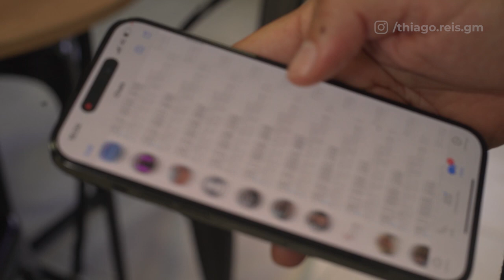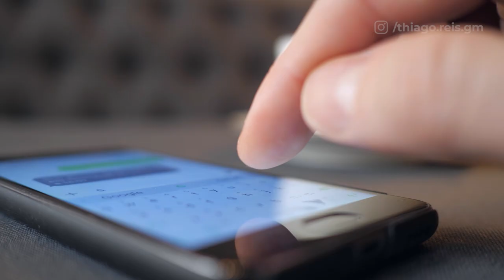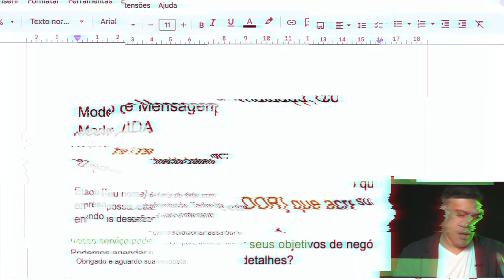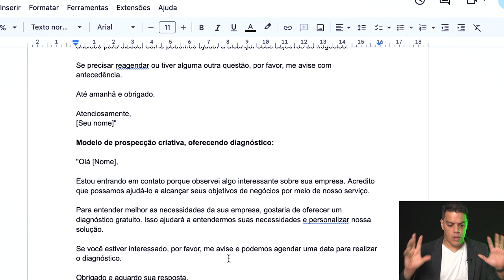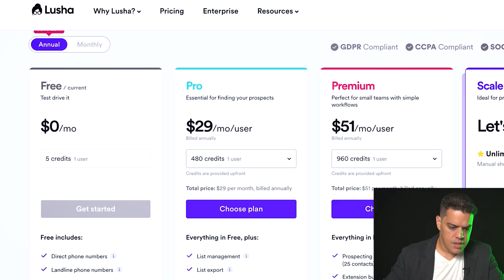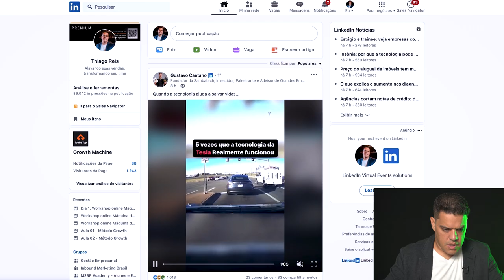Como vender com o Whatsapp [+ 400 mil]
No vídeo de hoje vou te mostrar como consegui faturar mais de 400 mil reais vendendo pelo Whatsapp!

Vou te dar um passo a passo simples para escrever modelo de mensagens completamente replicaveis!

POR QUE VENDER PELO WHATSAPP

Segundo dados de janeiro de 2021, o WhatsApp possui mais de 2 bilhões de usuários ativos mensais em todo o mundo. Isso significa que há uma grande oportunidade para as empresas alcançarem um grande público por meio desse aplicativo.

Segundo um estudo realizado pela Mobile Ecosystem Forum (MEF) em 2019, o WhatsApp é a segunda plataforma mais utilizada pelos consumidores para interagir com as empresas, ficando atrás apenas do e-mail

PROSPECÇÃO x VENDAS

Para prospectar de maneira mais eficiente, é preciso que você passe uma imagem profissional pelo Whatsapp. Por isso:

Baixe o Whatsapp Bussiness
Perfil profissional ( foto, dados da empresa, site e portfólio)

COMO VENDER PELO WHATSAPP

Etiqueta

Essa funcionalidade permite que as empresas adicionem etiquetas personalizadas a cada conversa ou chat, com base em diferentes categorias ou status, como "novo cliente", "em andamento", "pedido concluído", "pagamento pendente", entre outras.
As etiquetas do WhatsApp Business ajudam a identificar facilmente o status de cada conversa, permitindo que as empresas priorizem e gerenciem as mensagens de acordo com sua importância e urgência. Isso é particularmente útil quando há um grande volume de conversas para gerenciar.

Mensagens Automáticas

Essa função permite que as empresas configurem mensagens predefinidas que serão enviadas automaticamente aos clientes em determinadas situações, sem a necessidade de interação manual com o cliente. Essa funcionalidade pode ser útil para enviar mensagens
de boas-vindas, respostas a perguntas frequentes, confirmações de pedidos, entre outras.

Respostas rápidas

Permite que as empresas criem respostas pré-definidas para perguntas frequentes ou mensagens que são enviadas com frequência. Com essa funcionalidade, as empresas podem economizar tempo e esforço ao responder às mesmas perguntas repetidamente, além de garantir respostas precisas e consistentes.

API do Whatsapp Business

Com o WhatsApp Business API, as empresas têm acesso a recursos avançados, como o envio de mensagens em massa, a integração com sistemas de CRM (Customer Relationship Management), a personalização de mensagens e a análise de dados de engajamento.

COMO ABORDAR CLIENTES NO WHATSAPP

Atenção: Comece a conversa com uma mensagem que chame a atenção do cliente.. Por exemplo, "Olá! Você sabia que podemos ajudar a melhorar a eficiência do seu negócio?".

Interesse: Depois de chamar a atenção do cliente, é importante mantê-lo interessado. Faça perguntas para entender melhor as necessidades e objetivos do cliente e mostre como seu produto ou serviço pode ajudar a alcançá-los. Por exemplo, "Qual é o maior desafio que você enfrenta atualmente em sua empresa?".

Desejo: Mostre como o seu produto ou serviço pode ajudá-lo a alcançar seus objetivos. Destaque os principais benefícios e recursos que atendem às necessidades do cliente. Por exemplo, "Com nossa solução, você pode economizar tempo e dinheiro em suas operações, além de aumentar a eficiência".

Ação: Finalmente, incentive o cliente a tomar uma ação concreta. Peça para agendar uma demonstração, fazer um teste gratuito ou entrar em contato com sua equipe de vendas para obter mais informações. Por exemplo, "Gostaria de agendar uma demonstração para ver como podemos ajudar a melhorar sua empresa?".

COMO EU VENDI 400  IL REAIS PELO WHATSAPP

Criei uma lista de clientes;
Cire uma prosposta para resolver as dores de seus clientes;
Utilizei um fluxo de conversa simples no Bot conversa;
Marcava uma reunião;

00:00 - Como faturar vendendo online
00:50 - Por que vender pelo Whatsapp?
01:30 - Prospeção pelo Whatsapp
02:40 - Como vender pelo Whatsapp
03:38 - Mensagens automáticas
04:05 - Respostas rápidas
04:45 - API do Whatsapp Business
06:00 - Como abordar cliente no Whatsapp
08:00 - Ferramentas para prospectar
10:00 - Como eu vendi 400 mil reais pelo whatsapp

NÃO ESQUECE DE CONFERIR